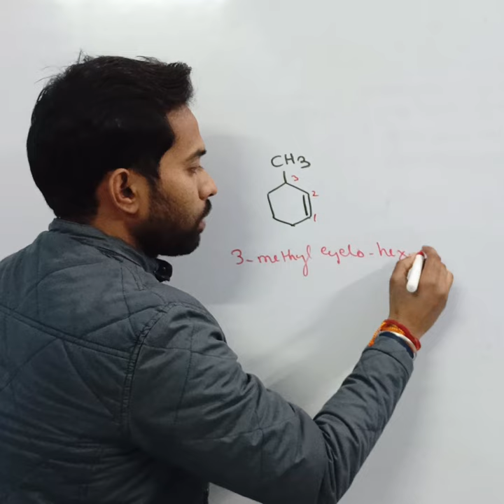IUPAC Naming _3-methyl cyclo hex-1-ene